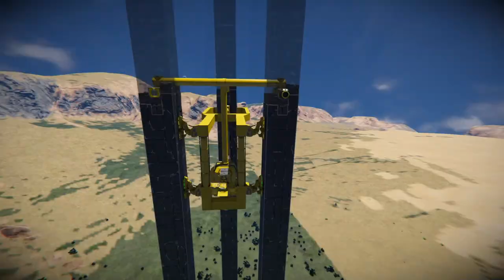Building A Space Elevator - 30 Hours in 30 Minutes Compilation 1 | Space Engineers Time Lapse Series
Today we compile 30 hours of building into a 30 minute time lapse.